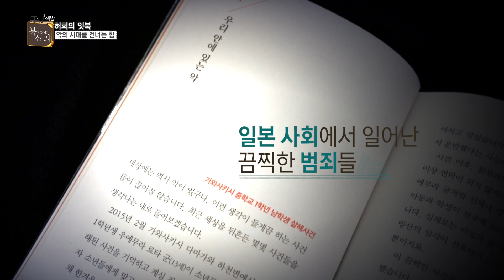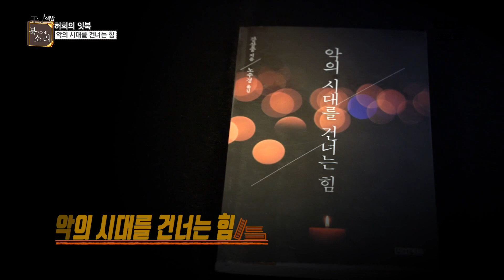[TV책방 북소리] 나는 왕이며 광대였지, 악의 시대를 건너는 힘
허희의 잇북, '나는 왕이며 광대였지', '악의 시대를 건너는 힘', 북소리

"비극 속의 왕이든
희극 속의 광대든
정오의 주사위 놀음으로 결정된다 해도 괜찮다."

- 나는 왕이며 광대였지 中

악에 대한 본질적인 탐구, 대처 방법을 연구
'악의 시대를 건너는 힘'

이번 주 '나는 왕이며 광대였지'와 '악의 시대를 건너는 힘'을 만나보세요

시민의방송 tbs TV책방 북소리 공식 홈페이지